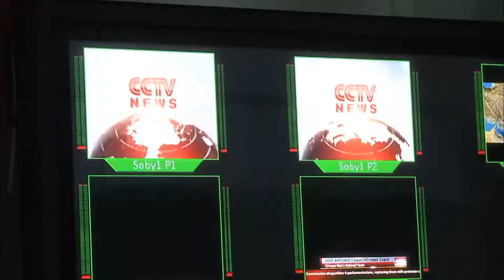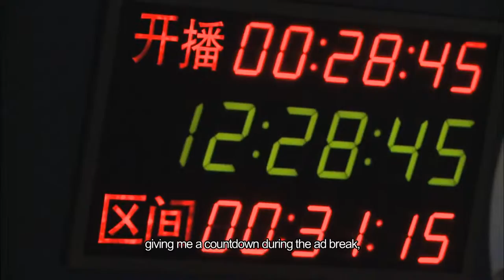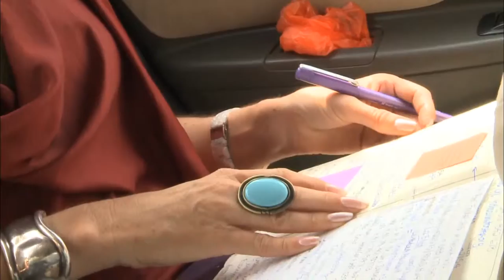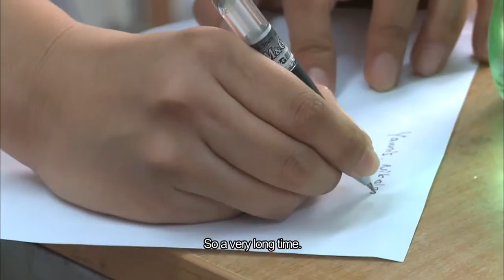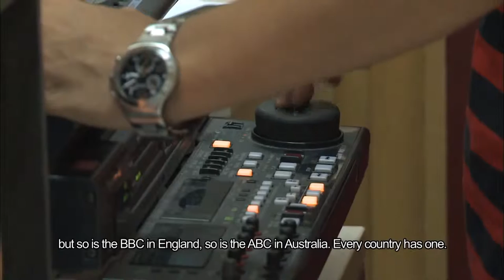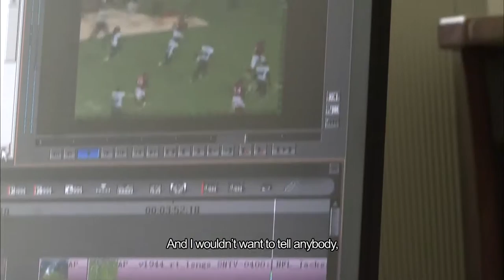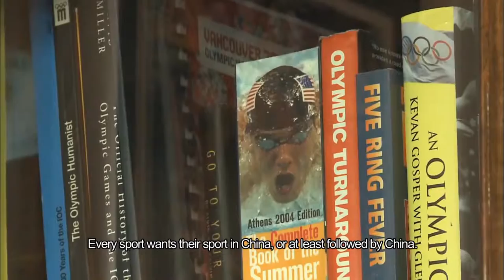An Australian working in Chinese news media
Tracey Holmes from Australia has spent more than 20 years working in the media industry as a presenter specializing largely in sports. She began her career with the Australian Broadcasting Corporation and was appointed as the first female host of its national sports program Grandstand. This is the second time Tracey has joined CCTV-News.